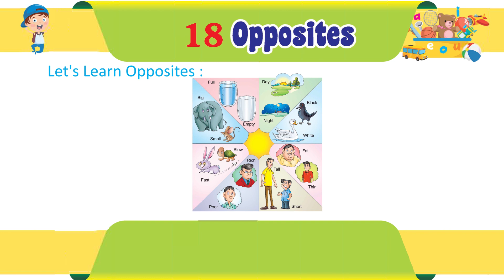Genius Gems Books English Primer Chapter 18